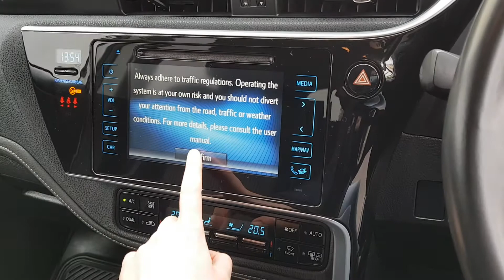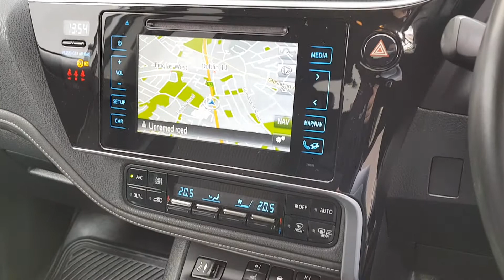161D61364 - 2016 Toyota Auris Excel Hybrid 15,950